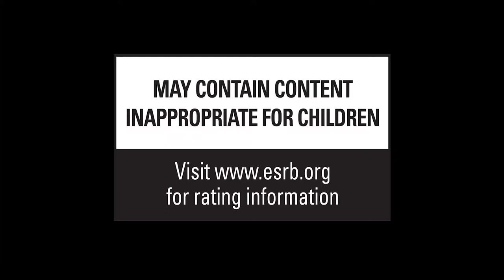Greedfall - E3 2019 Story Trailer | PS4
GreedFall’s E3 Story Trailer is here: forge your destiny in a mysterious new world

GreedFall, the latest RPG from Spiders, invites you to explore the magical island of Teer Fradee in its E3 Story Trailer. Emphasizing freedom and player choice, forge your own destiny when GreedFall releases in September 2019 on PlayStation 4.

Today’s trailer dives into GreedFall’s epic story and setting, as settlers, mercenaries and treasure hunters depart the old continent to converge on a remote island seeping with magic – rumored to be filled with riches and lost secrets. On the hunt for a cure to save your home continent from a devastating disease, you find yourself in the middle of ever-increasing tensions between the invading settlers and the local natives protected by supernatural Guardians, manifestation of the island’s magic.

You can progress and succeed in quests through a multitude of paths. Whether utilizing combat, diplomacy or deception, the way you reach your objectives depends on your choices and how you choose to develop your character. The island of GreedFall is a living, ever-evolving world. Your actions, from seemingly trivial choices to the most important political decisions, will influence its course and, ultimately, shape your story.

GreedFall releases September 2019 on PlayStation 4.